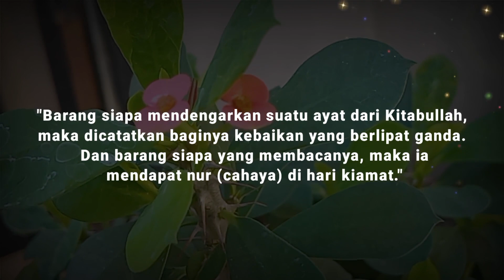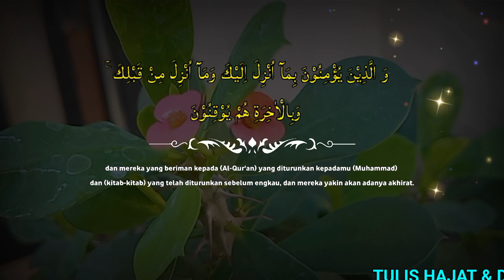Dzikir Pagi Sesuai Sunnah Membuat Hati Tentram | Surat Al-Baqarah ayat 1-5 | alif lam mim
Tulisan Latin :
1. Alif lam mim
2. Zaalikal-kitaabu laa raiba fīh, hudal lil-muttaqiin
3. Allażiina yu`minụna bil-ghaibi wa yuqiimụnaṣ-ṣalaata wa mimmaa razaqnaahum yunfiqụn
4. Wallażiina yu`minụna bimaa unzila ilaika wa maa unzila ming qablik, wa bil-aakhirati hum yụqinụn
5. Ulaa-ika 'alaa hudam mir rabbihim wa ulaa`ika humul-mufliḥụn
1. Alif Lam Mim.

Artinya :
2. kitab (Al-Qur'an) ini tidak ada keraguan padanya; petunjuk bagi mereka yang bertakwa,
3. (yaitu) mereka yang beriman pada yang gaib, melaksanakan salat, dan menginfakkan
    sebagian rezeki yang Kami berikan pada mereka,
4. dan mereka yang beriman pada (Al-Qur'an) yang diturunkan padamu (Muhammad) dan (kitab-                            kitab) yang telah diturunkan sebelum engkau, dan mereka yakin akan adanya akhirat.
5. Merekalah yang mendapat petunjuk dari Tuhannya, dan mereka itulah orang-orang yang beruntung.

5 ayat pertama surah al baqarah 1-5
surah al baqarah ayat 1 sampai 5
surah al baqarah ayat 1-5 arab dan latin
ayat al baqarah 1-5
lima ayat pertama surah al baqarah
baca alif lam lam
surah alif lam mim merdu
al baqarah latin
alif lam mim latin
alif lam mim surah full
murotal penghantar tidur
dzikir penghantar tidur
dzikir pembuka rezeki
dzikir pagi
dzikir pagi pembuka pintu rezeki
zikir pagi pembuka rezeki
murotal pembuka rezekdzikir penarik rezeki
murotal penarik rezeki
ayat suci al quran merdu pengantar tidur